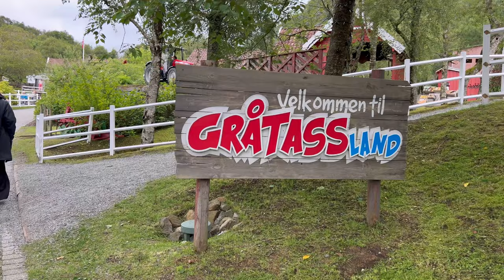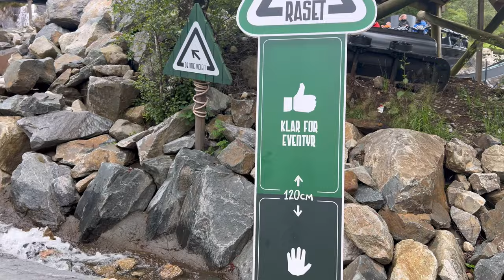Happy Day in Kongeparken, Mengunjungi Salah Satu Tempat Permainan Anak2 Di Norway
Kongeparken in Norway